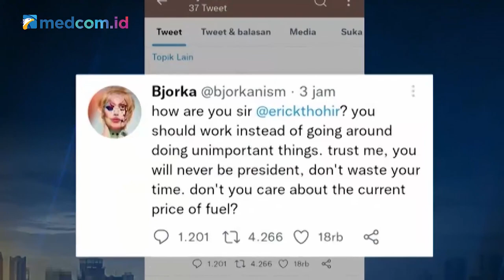Soal Kebocoran Data, Eks Kabais TNI: Seremeh-remehnya Data Bisa Guncang Negara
Menteri Koordinator Bidang Politik, Hukum, dan Keamanan (Menko Polhukam) Mahfud MD mengakui adanya kebocoran data. Ia mengatakan data yang dibocorkan oleh sosok peretas yang mengatasnamakan Bjorka adalah data-data yang bersifat umum dan tidak membahayakan negara. Hal itu disampaikan Mahfud dalam keterangan pers di Gedung Kemenpolhukam pada Rabu (14/9/22).

Menanggapi hal itu, Mantan Kepala Badan Intelijen Strategis TNI, Soleman B Ponto menilai sekecil-kecilnya kebocoran data dapat mengguncang negara. Ia mencontohkan, aksi Bjorka membocorkan data pribadi, yakni 1,3 miliar SIM Card yang didalamnya ada data Nomor Induk Kependudukan (NIK) dan Kartu Keluarga (KK) dapat mengacaukan Pilkada.